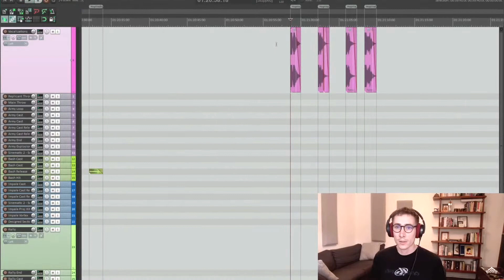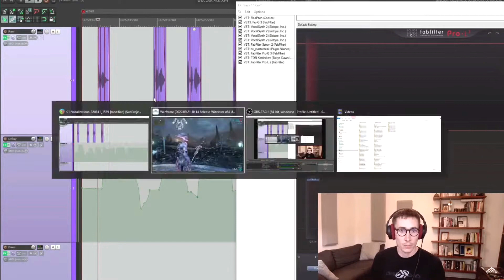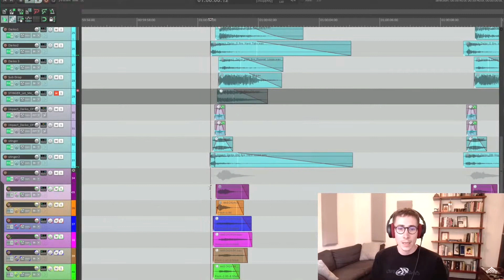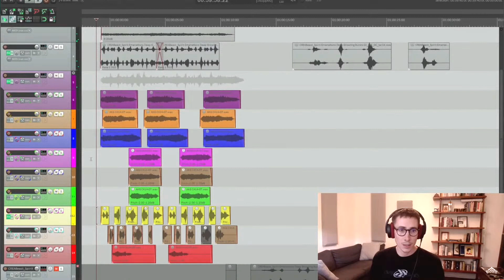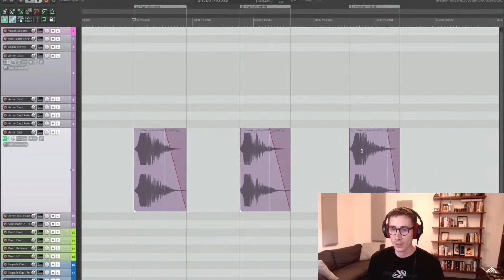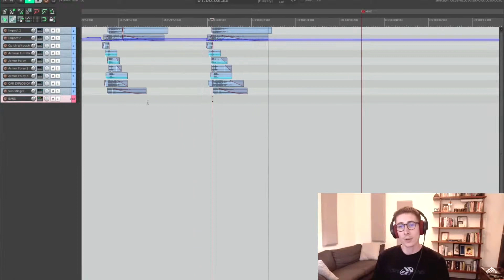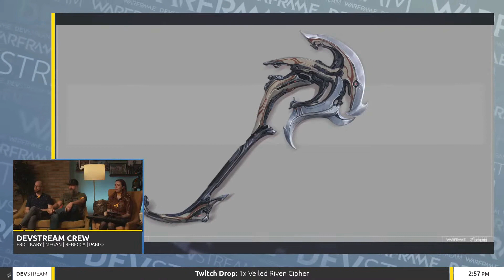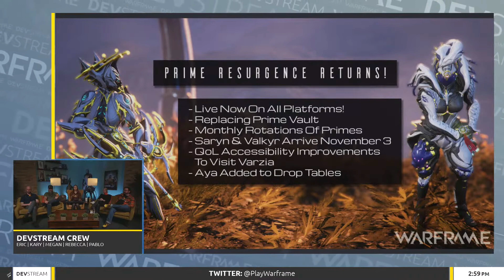Warframe, Teil 933 - Devstream 164, Echoes of Veilbreaker - (deutsch/german) [HD/1080p]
Timestamps (Highlights):
Rückblick auf Veilbreaker: 0:31
Neuer Prime Warframe: 13:27
Echoes of Veilbreaker: 18:48

Im Spiel bin ich als KillburnMk3 zu finden.
Wenn ihr in den Clan wollt:
- sendet mir eine Freunschaftsanfrage im Spiel zu
- in der Notiz dort, auf die Claneinladung hinweisen
Selbst wenn ich euch nicht online erwische, habe ihr,
sobald ich Zeit finde die Einladung in der Post liegen.